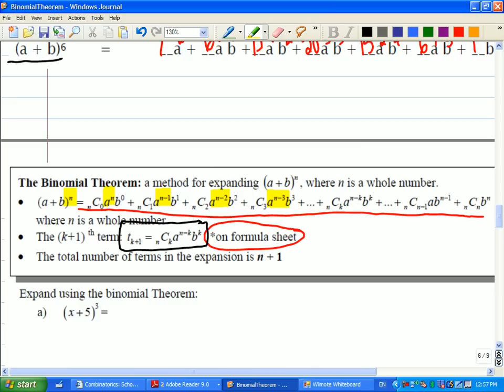Mr Joyce Math 12 - Pathways and Binomial Theorem IV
This is the concluding topic in our unit on counting, the binomial theorem.